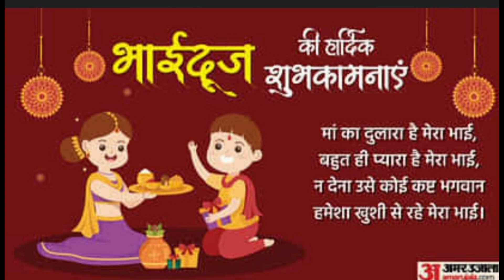celebration of Goverdhan pooja 3🎇🎆|| special annakoot Bhog bnaya